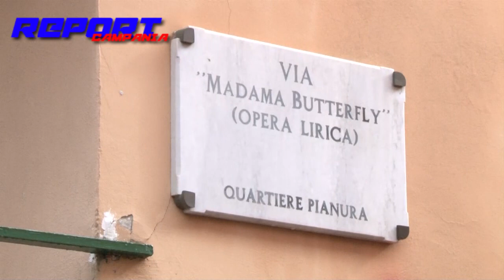Pianura, si allarga la voragine in Via Campanile: evacuate 380 persone